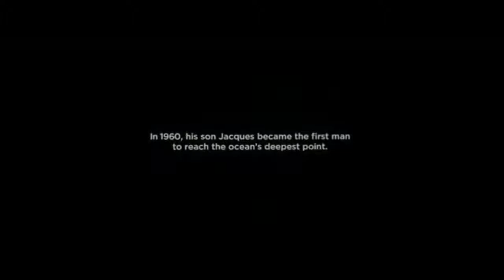In the beginning...Divided the waters from the waters?!? The firmament = The Dome [Genesis 1: 6-7]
Jacques Piccard (junior not senior) strange deep sea experience.